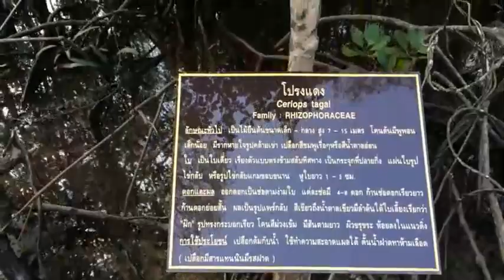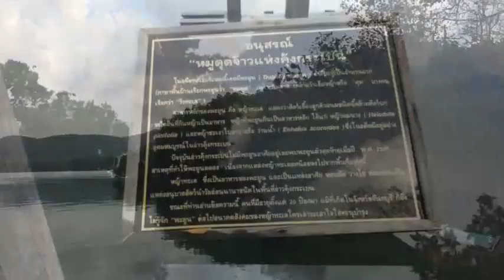ศูนย์ศึกษาและพัฒนาอ่าวคุ้งกระเบน